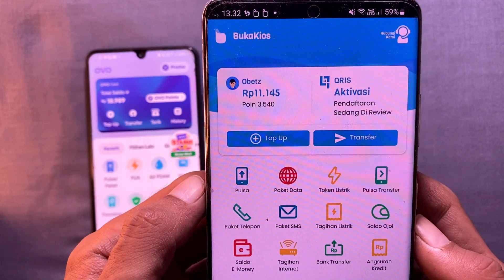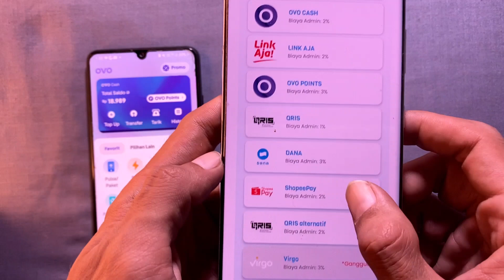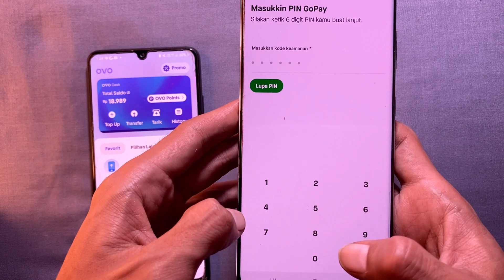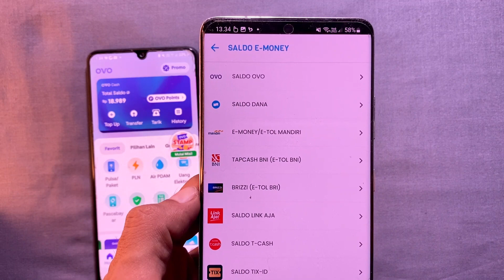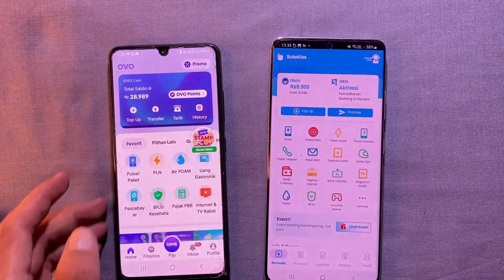Cara Transfer GOPAY Ke OVO Tanpa Upgrade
cara transfer saldo gopay tanpa upgrade

daftar

download